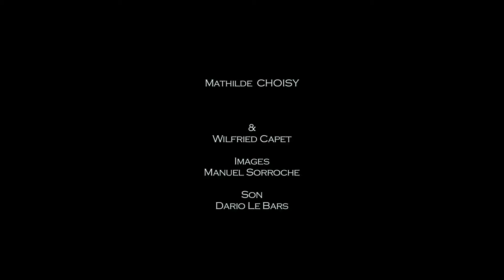SEQ Mathilde Choisy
Actress Showreel  /  english subt